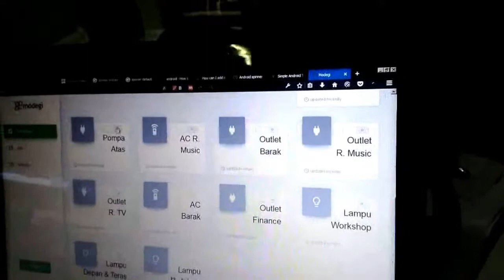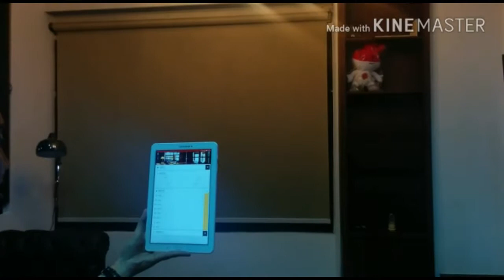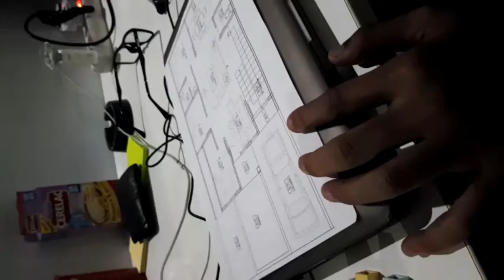Pesantren Startup 2018: Stage 3: Product Development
Host: Danang Juffry (Cofounder NgaduIde, Innovation Factory, BIM)

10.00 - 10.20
Gimana sih ngide ‘kreatif’ di Startup?
Seterhen Akbar
CEO Labtek Indie

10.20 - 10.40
Wirausaha Melek Teknologi
Irfan Arsandi
CEO WIT Indonesia

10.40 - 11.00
Membangun Aplikasi Ala Startup
Ahmad Syarif Hidayatullah
CEO Cyberlabs

*Event Supported by Sharing Vision